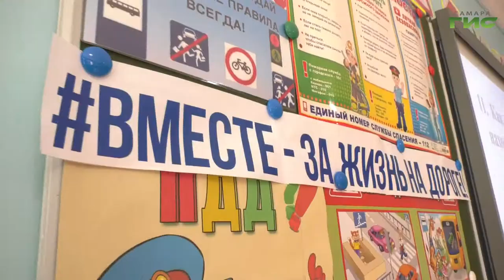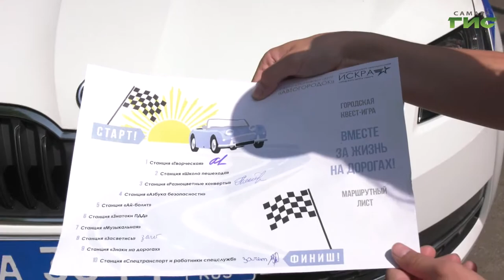В парке Гагарина самарские школьники сдавали экзамен по ПДД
Итоговый зачет сдан, но правила дорожного движения требуют повторения. В парке Гагарина самарские школьники сдавали экзамен по ПДД и на практике показывали, как избежать аварий на дорогах. Испытания провели сотрудники Госавтоинспекции и преподаватели учебно-спортивного центра "Автогородок". В центре событий оказались и наши корреспонденты.